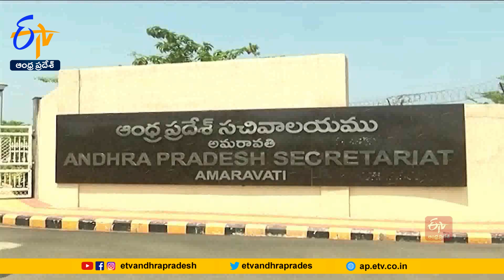రెగ్యులరైజేషన్‌లోనూ కొర్రీలే! | Regularization of Contract Employees | Applicable For Departments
కాంట్రాక్టు ఉద్యోగుల క్రమబద్దీకరణ చట్టం 2023 ప్రకారం ఉద్యోగులను క్రమబద్దీకరించినా. కాంట్రాక్టు సమయంలో అందించిన సర్వీసును పరిగణనలోకి తీసుకోబోమని ప్రభుత్వం తేల్చి చెప్పింది. 2014 జూన్ 2 తేదీ నుంచి ఇప్పటి వరకూ వివిధ శాఖల్లో కాంట్రాక్టు ప్రాతిపదికన పనిచేస్తున్న వారిని క్రమబద్దీకరిస్తూ ప్రభుత్వం ఆదేశాలు జారీ చేసింది.

ప్రభుత్వ శాఖల్లో పనిచేస్తున్న కాంట్రాక్టు ఉద్యోగులను మాత్రమే క్రమబద్దీకరిస్తామని స్పష్టం చేసింది. ప్రభుత్వ పథకాలు, ప్రాజెక్టుల్లో పనిచేస్తున్న కాంట్రాక్టు ఉద్యోగులకు ఈ ఉత్తర్వులు వర్తించవని తెలిపింది. ప్రభుత్వ శాఖల్లో శాశ్వత శాంక్షన్ పోస్టులు ఉన్న చోట నియమితులైన కాంట్రాక్టు ఉద్యోగులు మాత్రమే చట్ట ప్రకారం క్రమబద్దీకరణకు అర్హులని పేర్కొంది. ఖాళీల భర్తీకి సంబంధించిన నోటిఫికేషన్ , ఎంపిక ప్రక్రియ, రూల్ ఆఫ్ రిజర్వేషన్, విద్యార్హతలు, వయసు తదితర అంశాలన్నీ క్రమబద్దీకరణలో పరిగణనలోకి తీసుకుంటామని ప్రభుత్వం వెల్లడించింది.